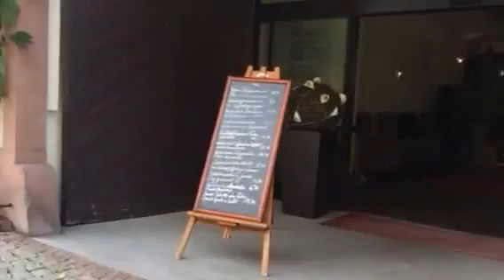เมียฝรั่ง:เที่ยวเยอรมนีกับManny on tour (v01)บรรยากาศรอบๆโรงแรม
ทริปวันที่2
เริ่มทัวร์ไปจากบรรยากาศรอบๆโรงแรมที่พักคือที่Central Hotel และเมืองที่โฟร์มาชื่อ อูลเดสไฮส์ อัม ไอน์ เมืองนี้บอกได้เลยค่ะว่า
สวยมากๆ สวยทุกพื้นที่ ทุกซอกทุกมุมจริงๆคะ
ค่อยๆดูไปเรื่อยๆนะคะ คลิปจะเยอะหน่อยสำหรับทริปนี้โฟร์จะลองอัพเดทให้เป็นวันๆไปเลยคะจะได้เก็บบรรยากาศได้ครบ หวังว่าเพื่อนๆจะenjoyนะคะ มีอะไรก็ฝากข้อความคอมเมนท์ทิ้งไว้เลยนะคะเดี๋ยวโฟร์กลับเบลเยี่ยมแล้วจะตามตอบให้ทุกๆคนเลยคะ
คิดถึงแฟนคลับและเพื่อนๆทุกคนนะคะ